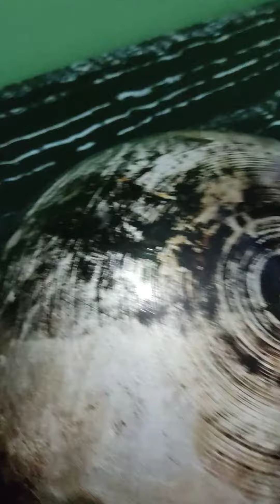21 August 2022